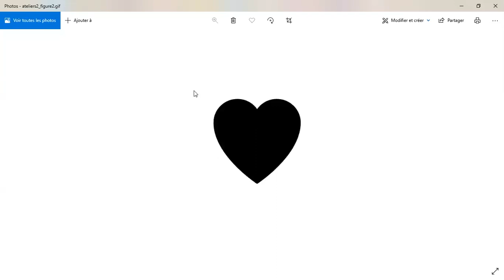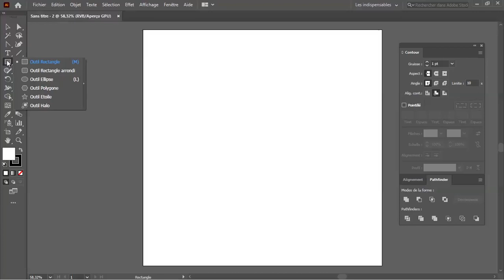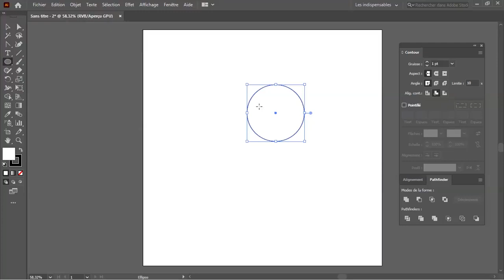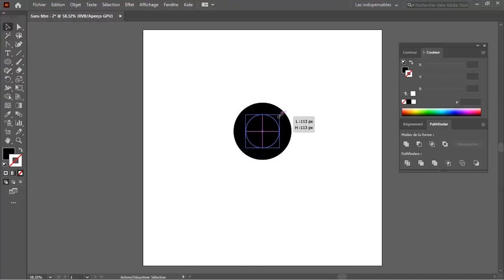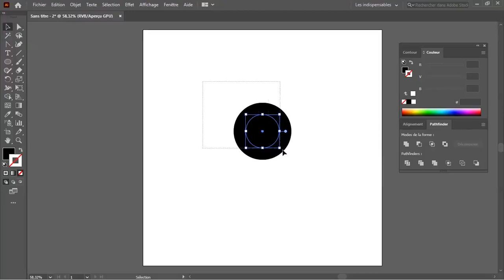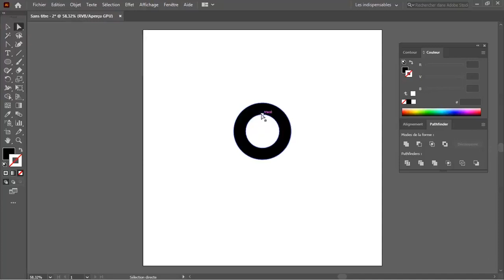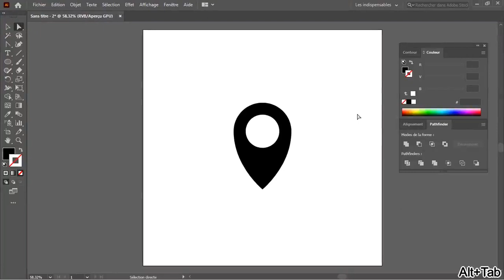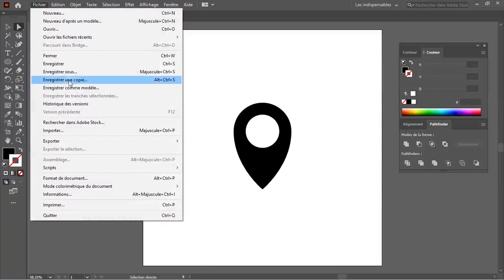Tuto Illustrator - Illustrations Vectorielles pour Débutant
Voici un extrait de la formation de Thierry Serveau sur Illustrator - Illustrations Vectorielles pour Débutant